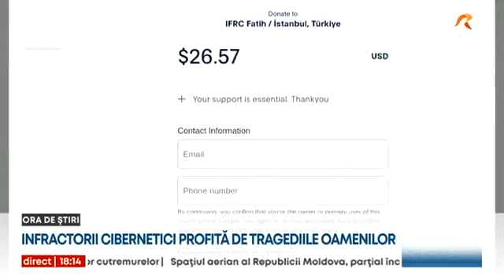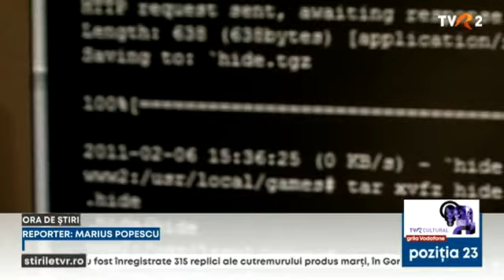Infractorii cibernetici profită de drame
Infractorii cibernetici profită de tragedia din Turcia și Siria. Au creat site-uri false prin care încearcă să convingă publicul să facă donații.